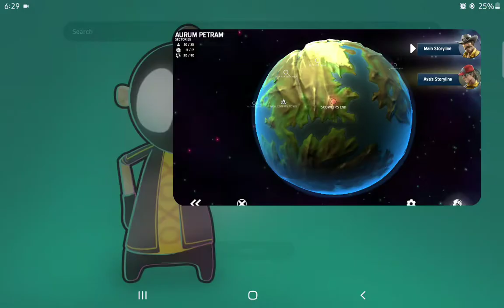Space Marshals 2 Main Storyline: Mission 6: THE MASTER GUNNER (Mission replay)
Looks like I lost footage again...
Space Marshals 2 Main Storyline

Mission 6: THE MASTER GUNNER
The Master Gunner of the
Rattlers is hiding out in the
desert, performing gun
calibration tests. Resistance is
expected to be high.

Capture and bring back the
Master Gunner.

Wanted: Master Gunner Levin

All COR-V Tokens & level items
Teen 13+: Blood, Violence, IAP.